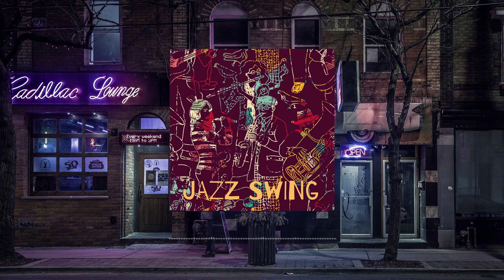MoYaL - Jazz Swing | Lo-Fi Glitch | Jazz Lofi Beat | Free Download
I found a video on Youtube in which there was a Saxophone  player who was playing Jazz Music. So, I had an idea to make something with Saxophone. The idea was to make something chill and so I chose to make Lofi Chill track. But, after the completion of the track it was still lacking something. So, to spice it up a bit I decided to introduce some glitchiness in the track and I threw the Glitch plugin on the Saxophone sample. I rearranged the drums a bit and tried to make a completely new Lofi Glitch track.

NOTE :

NO COMMERCIAL USE OF MY MUSIC IS ALLOWED WITHOUT MY PERMISSION. YOU CANNOT CLAIM ANY OF MY BEAT OR TRACK AS YOUR OWN AND RELEASE IT ON ANY STREAMING PLATFORMS AND MUSIC STORES.
If you use my Music in your videos just make sure to give proper credits to me in the description of the video along with my Social Media links (Just send me the link of your video and let me know where you have used my track).

Kindly DM me before using my Music in your videos for permission.